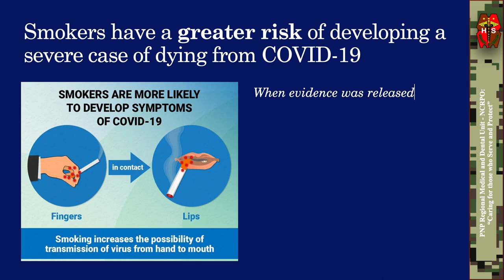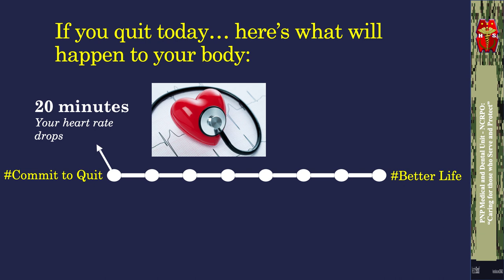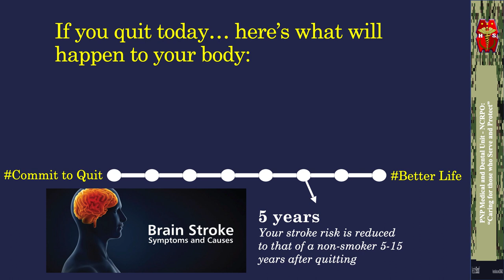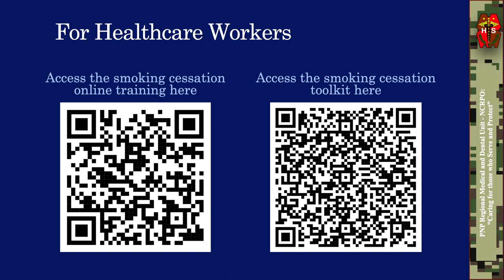PNP Police Officers Quit Smoking 2022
A message from the RMDU-NCRPO
“Tagalunas” Family:

Did you know that May 31, 2022 is World No-Tobacco Day?
Watch this short video and help save the planet and have a better health by changing one BAD habit. -- PCOL MICHELLE ABELLANA ARBAN PhD RN CHIEF, RMDU NCRPO

There are three (3) clear reasons to quit smoking for police officers: Environmental, Economic and Health reasons.

One of the PNP Core Values is: Makakalikasan. Hence, as police officers, we should be the model in addressing environmental concerns. We should be aware that tobacco harms the environment... Tobacco growing, manufacturing and use... Poison our water, soil, beaches and city streets with chemicals, toxic waste, cigarette butts, including microplastics, and e-cigarette waste. According to WHO, 600,000,000 trees are chopped down to make cigarettes. It is not only bad for your health, but the health of the planet as well.

Economically, based on 2015 WHO study, Filipinos (on average)…
Started smoking tobacco at 17.5 years old
Smokes cigarettes 11 sticks a day
Spends P678.40 a month
Imagine how much we can save if we just quit smoking.

Health-wise... Tobacco causes 8 million deaths every year. On average, smokers die 10 years earlier than nonsmokers.

Quitting can be challenging, especially with the added social and economic stress that have come as a result of the pandemic, but there are a lot of reasons to quit. RMDU-NCRPO is here to help our police officers and their family to quit smoking. Call or text our unit and talk to our healthcare personnel how to quit smoking. We are here for you.

RMDU-NCRPO: "Caring for those who protect and serve"